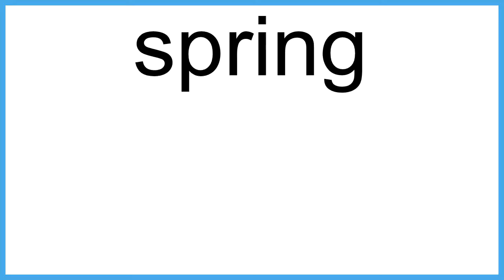spring The New English Dictionary meaning | Vocabulary for Kids | Children's Dictionary